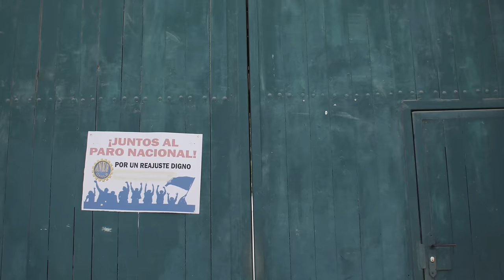LaVitrola.cl: Nico Contreras ft. Nico Carreño - Tierra Mojada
La Vitrola.cl presenta a Nico Contreras ft. Nico Carreño interpretando la canción "Tierra Mojada". Grabado en Paseo Estado, Rancagua, Chile.
¡Estrenamos nuevos videos todas las semanas! Subscríbete acá para revisar nuestras últimas sesiones